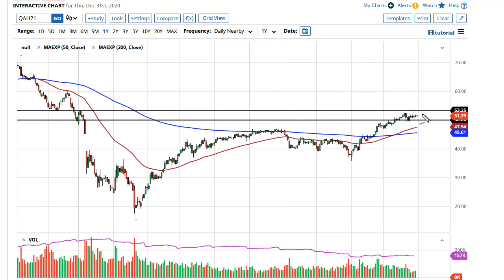Oil Technical Analysis for January 4, 2021 by FXEmpire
The crude oil markets were relatively quiet on Thursday, as it was the last day of the year and a lot of people were not looking to put a lot of money to work.